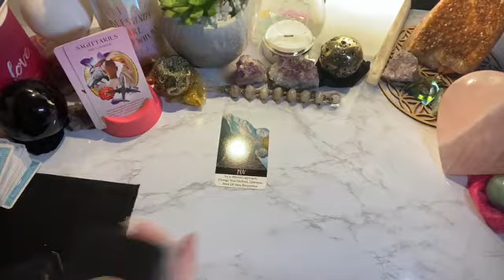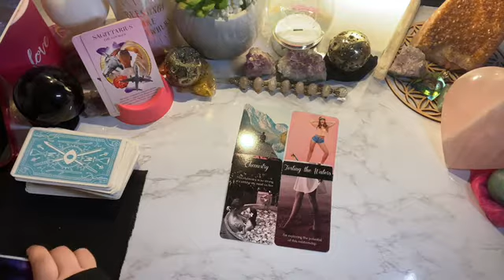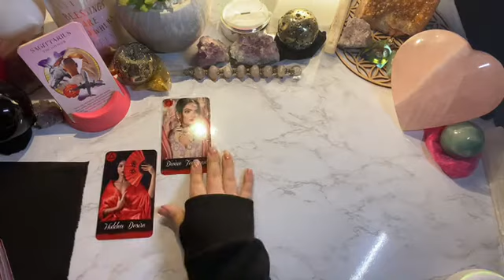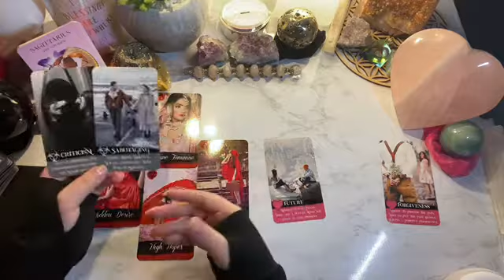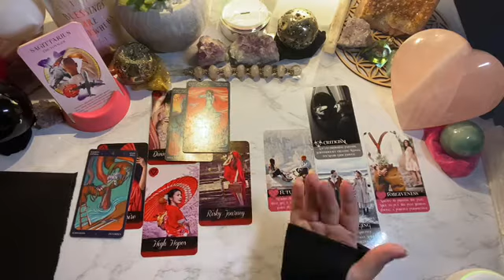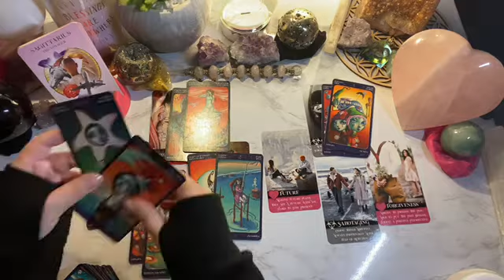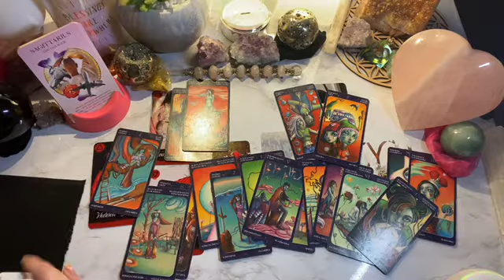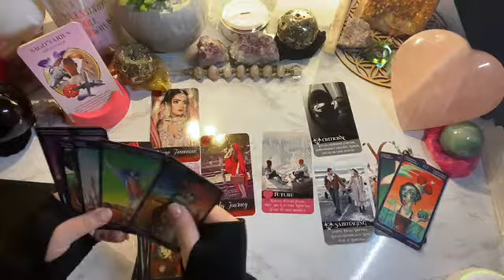Sagittarius - General/General LOVE & Looking into this connection - Emperor & Empress 💗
AlwaysEvolving☘️💗🌖
iBelieveInAngels
OracleAddict ☘️💗🌔